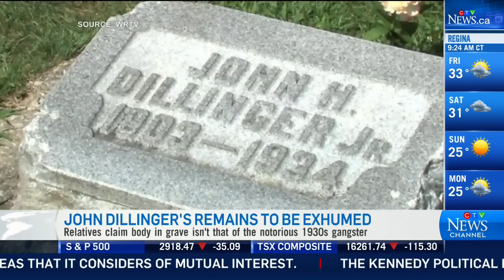Where is John Dillinger's body? Family claims corpse in grave isn't the notorious 1930s gangster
Author Dary Matera discusses John Dillinger's body being exhumed after relatives claim the body in his grave isn't the 1930s gangster.